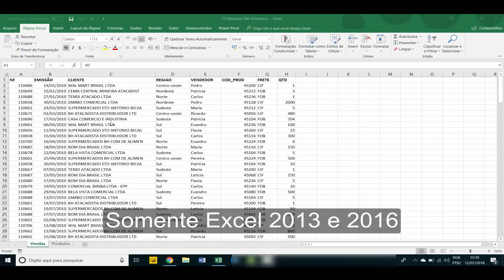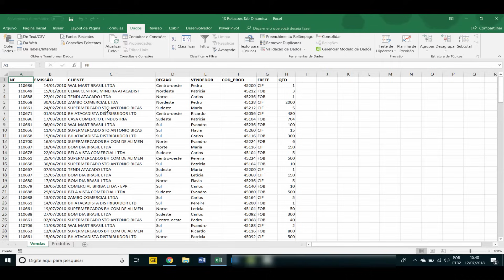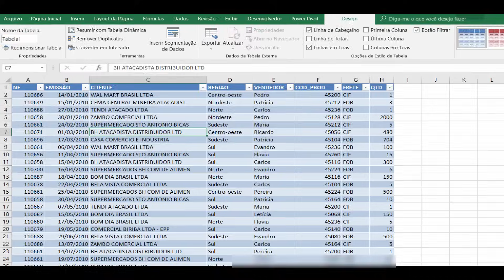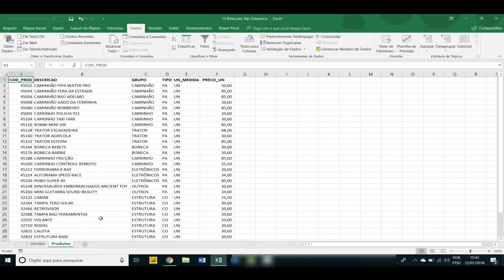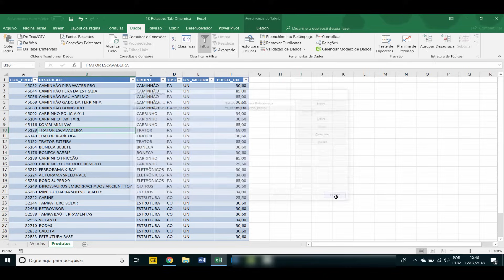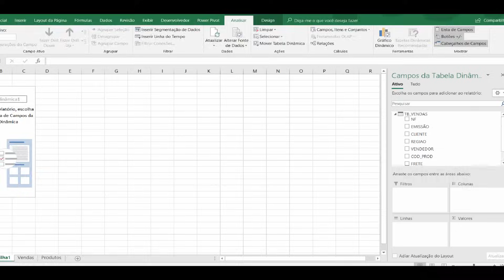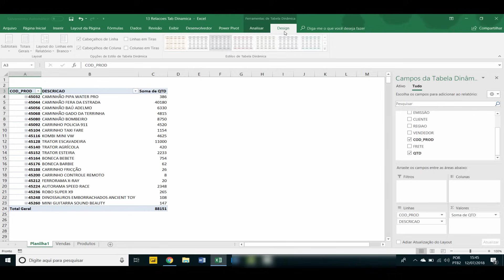Tabela Dinâmica com duas bases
📊 Como Criar uma Tabela Dinâmica com Duas Bases no Excel – Sem PROCV! 🚀

Você sabia que é possível criar uma tabela dinâmica a partir de duas bases de dados no Excel sem precisar usar o PROCV? Neste tutorial, vou te mostrar como utilizar o recurso "Relações" para conectar tabelas e analisar seus dados de forma mais eficiente.

✔️ Como criar uma tabela dinâmica com múltiplas tabelas
✔️ Como usar o recurso "Relações" no Excel
✔️ Por que essa técnica elimina a necessidade do PROCV
✔️ Dicas para melhorar sua análise de dados no Excel

🔥 Acelere sua produtividade no Excel e pare de perder tempo com fórmulas complicadas!